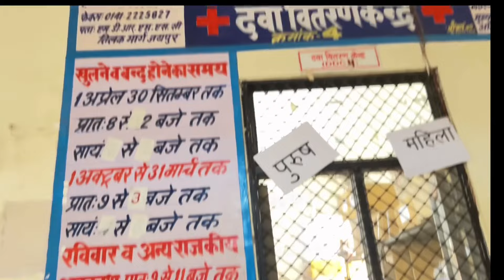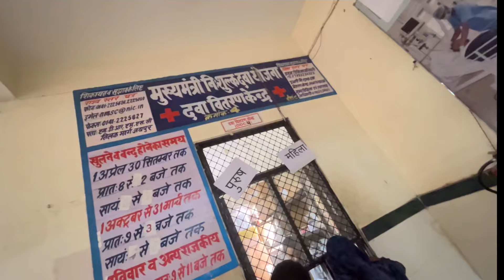Children's hospital | child's guide